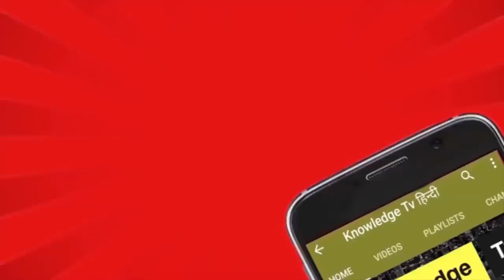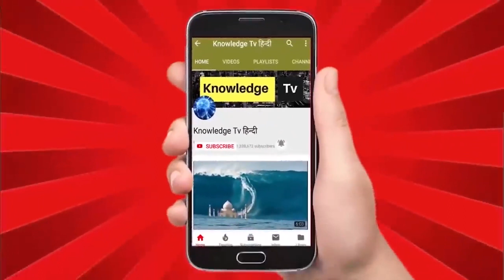जापान में इतनी बर्फ़बारी क्यों क्या ये धरती 720 X 1280